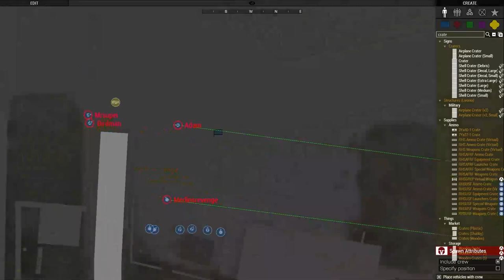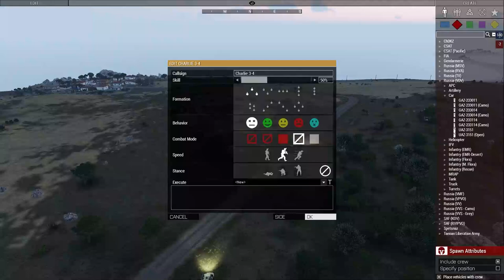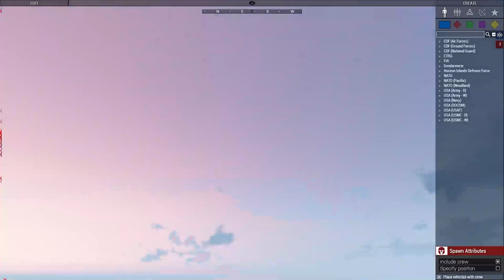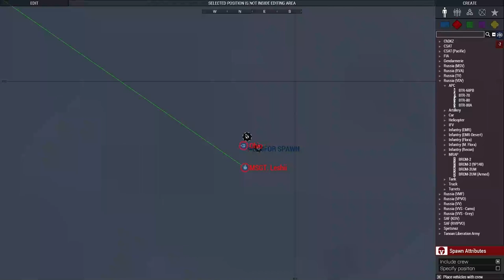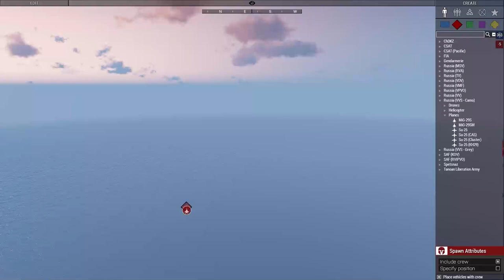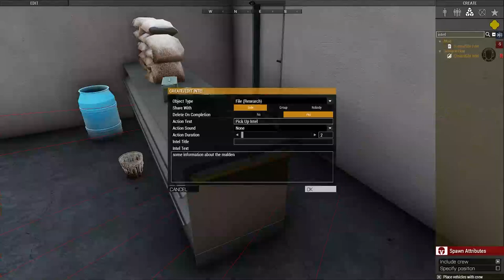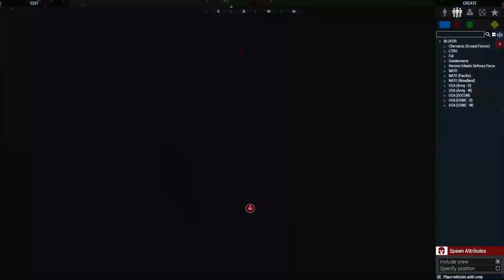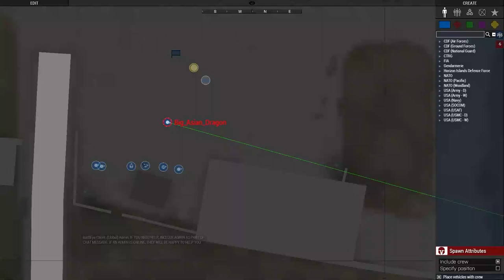Invading Malden - NAK Ops - Zeus POV - July 16th 2022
NAK Ops Stream

or
Become a member of our Steam Group:

[NAK]NAKSQUAD.NET | NAK#1 | I&A | Altis
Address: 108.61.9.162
Port: 2302

[NAK]NAKSQUAD.NET | NAK#3 | NAK Quicksilver | Tanoa
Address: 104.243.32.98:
Port: 2402

[NAK]NAKSQUAD.NET | NAK#4 | Zeus
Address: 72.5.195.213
Port: 2302